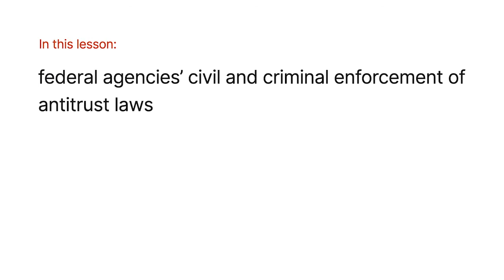Antitrust Law | Public Enforcement | Lesson 26 of 29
Want more Antitrust Law lessons? Explore full video courses, transcripts, and Antitrust quizzes

Quimbee features hundreds of videos on critical legal subjects for 1L's, 2L/3L's; additional law school success content; and tips for professional development.